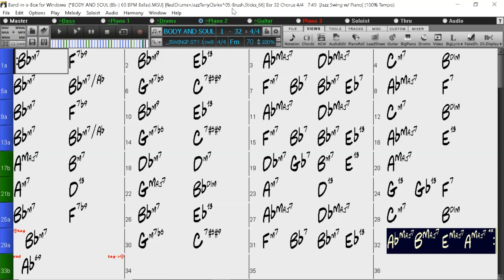BACKING TRACK - BODY AND SOUL (Johnny Green, Heyman, Sour & Eyton) (F minor) 70 BPM